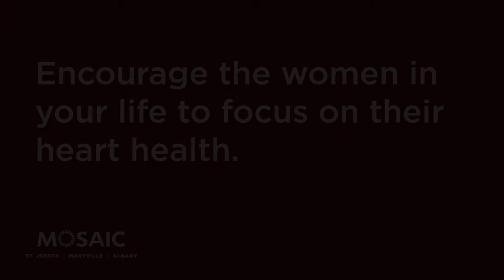Encouraging Other Women | Heart and Cardiac Scoring | Mosaic Life Care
Learn more about calcium scoring and cardiac scoring tests and procedures at Mosaic Life Care

Cardiovascular doctors and nurse practitioners at Mosaic Life Care help patients treat conditions and health issues such as arrhythmia, aortic dissection, atrial fibrillation/atrial flutter, atrial septal defect, cardiomyopathy, high cholesterol, congenital heart defects, coronary artery disease, heart attack, heart failure, heart murmurs, heart valve disease, high blood pressure (hypertension), mitral valve prolapse, cardiac arrest, ventricular fibrillation, ventricular tachycardia, Wolff-Parkinson-White Syndrome and more.

Learn more about Cardiovascular Care or find one of our locations near you

Mosaic Life Care is committed to the prevention, detection and treatment of heart and vascular disease. By combining the latest technology with the expertise of highly trained specialists including cardiologists, Mosaic Life Care provides the most sophisticated cardiac care available today.

From prevention, education and rehabilitation, to the most sophisticated diagnostic and surgical procedures, our cardiac, thoracic and vascular (CTV) team offers comprehensive cardiac care and services to help heart and vascular patients recover to resume a healthy lifestyle.

Find a doctor or nurse practitioner who is accepting new patients

Find a service we provide that can help you, a family member or loved one either now or in the future